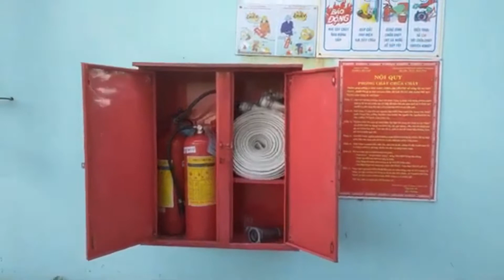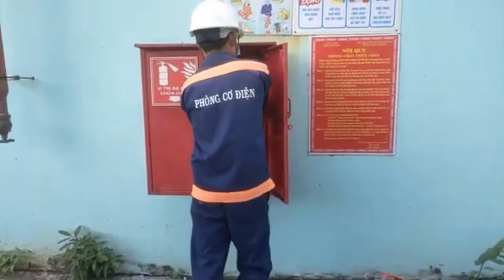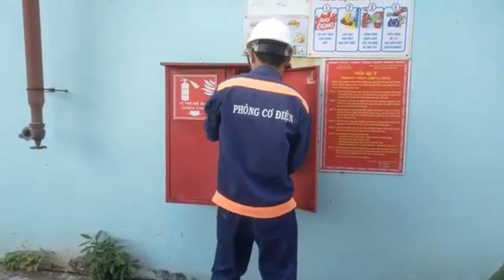NGƯỜI EM BẢO TRÌ PCCC ĐỊNH KỲ